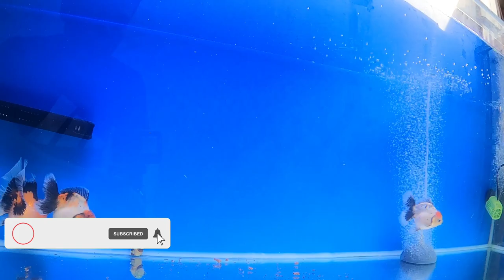HOW TO SET UP AQUARIUM WITH UNDER SUMP I BOSS REY VLOGS